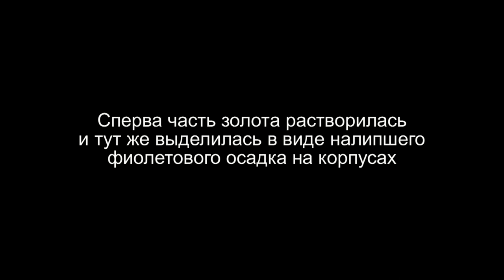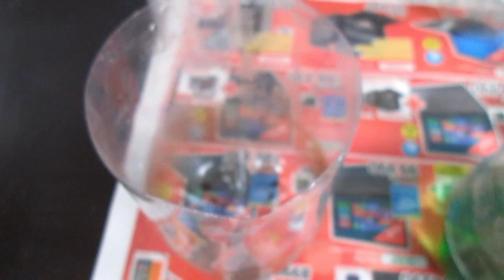Золото из советских часов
Золото из советских часов, интересный обзор, так же дополнительная информация для начинающих. Какая информация? Смотрите это видео и вы поймёте, почему часто бывает, что вы растворяете свои платы, а золота потом в растворе нет?
Произведение «Золото из советских часов» созданное автором по имени Maximov Ro, публикуется на условиях лицензии Creative Commons «Attribution» («Атрибуция») 4.0 Всемирная.Maximov Ro, публикуется на условиях лицензии Creative Commons «Attribution» («Атрибуция») 4.0 Всемирная.